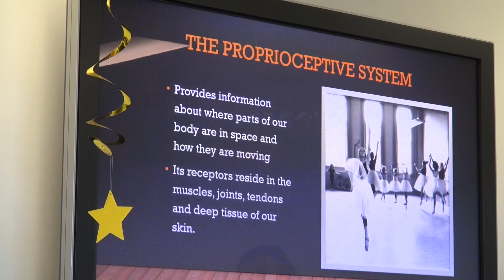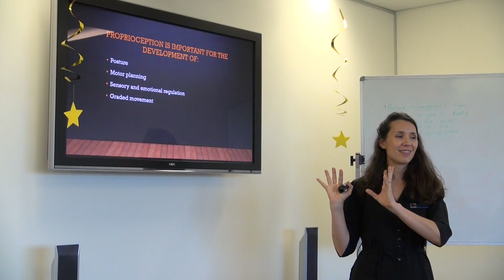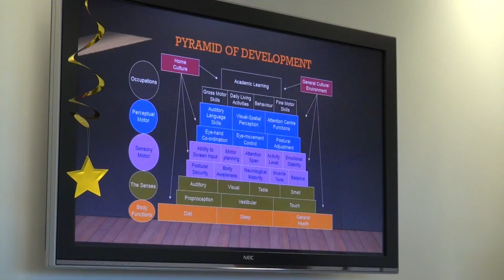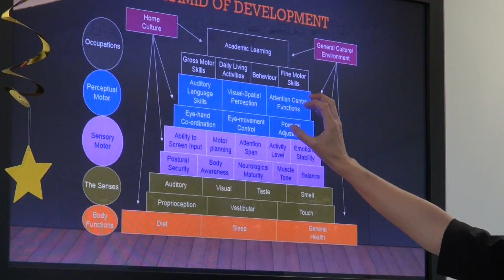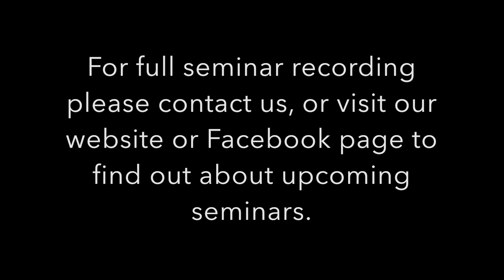The Proprioceptive System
Occupational Therapist Michelle Cloete discusses the proprioceptive system in her seminar: "Creating a sensory smart classroom".